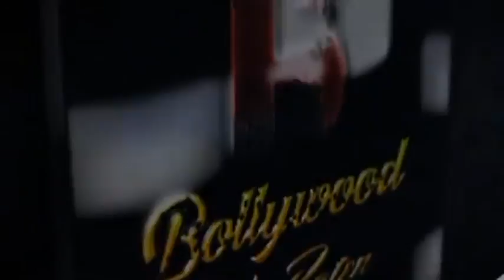Poonam Pandey & Sara Khan At On Location Shoot For The Merchant Perfume